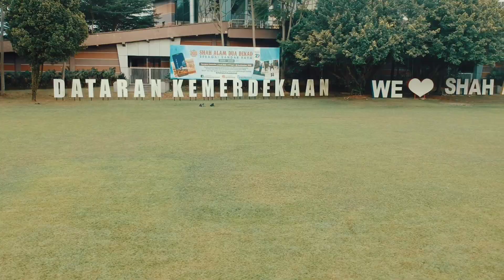Selangor takda air nak Mandi aku ambil keputusan mandi peluh petang ni..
Bila tengok kawan2 main basikal teringin tapi jujur aku takmampu takpala esok ada rezeki Kita beli basikal skrng buat part time jadi instructor tabata kepada mak mak ibu2 kalau nak join petang2 Cari Saya skrng baru Ada sorang student esok lusa insyallah bertambah.